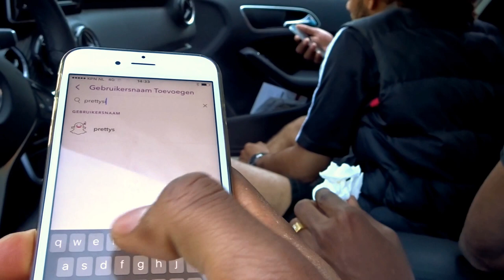EEN WARME DAG DOORBRENGEN MET OUDE BEKENDE?! - PRETTYSIRO VLOG 2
goo.gl/KgCWdT

*WINACTIE*:
2. Like de video
3. Laat een comment achter

En dan maak jij kans op een 'Custom shirt' van YESSIR Merchandise naar keuze.